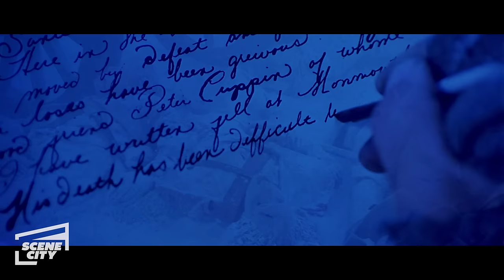The Patriot: Gabriel Describes the War (HD Clip)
Gabriel (Heath Ledger) explains to Thomas (Gregory Smith) what the war is really like.

In 1776 South Carolina, widower and legendary war hero Benjamin Martin (Mel Gibson) finds himself thrust into the midst of the American Revolutionary War as he helplessly watches his family torn apart by the savage forces of the British Redcoats. Unable to remain silent, he recruits a band of reluctant volunteers, including his idealistic patriot son, Gabriel (Heath Ledger), to take up arms against the British. Fighting to protect his family's freedom and his country's independence, Martin discovers the pain of betrayal, the redemption of revenge and the passion of love.